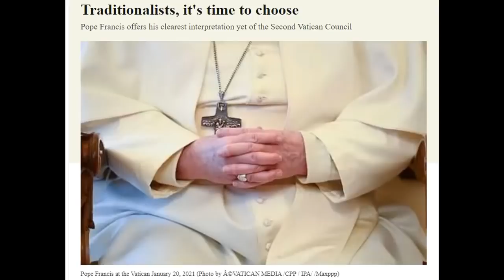Francis's Big Statement Stirs Up Trouble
Physical Mail:
Anthony Stine
Shawnee, OK
74802

anchor.fm/anthony-stine

+JMJ+